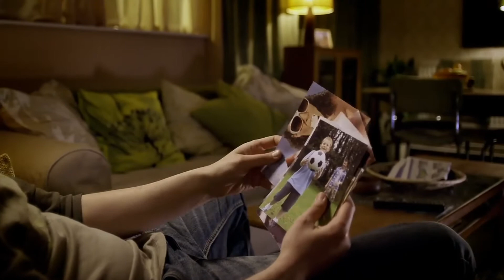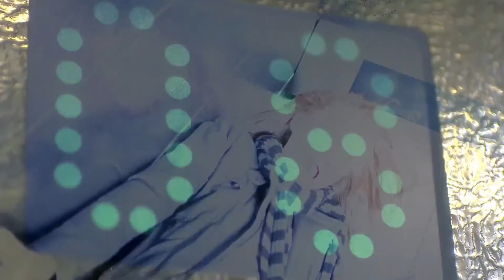Investigation | Night Terrors | Doctor Who